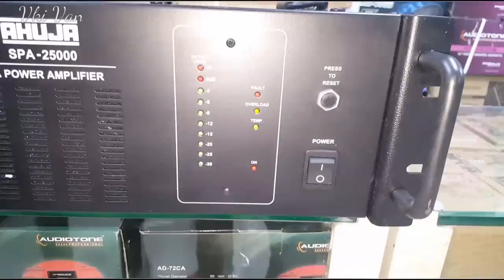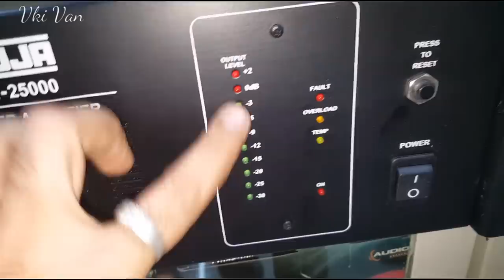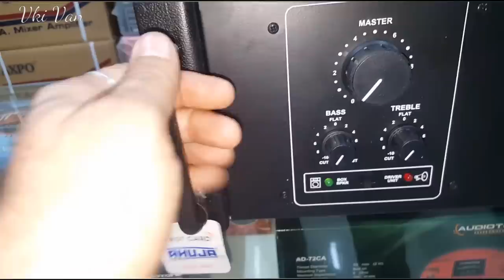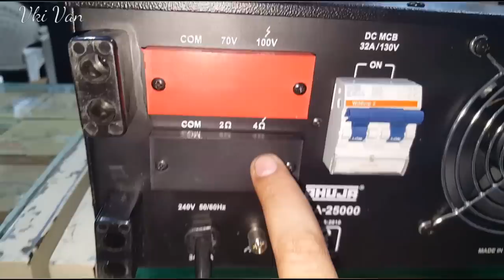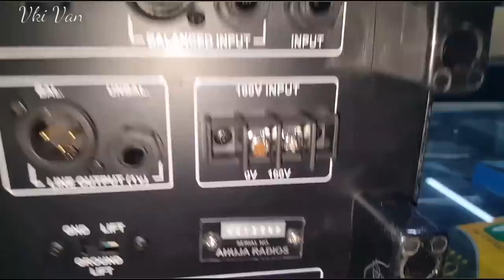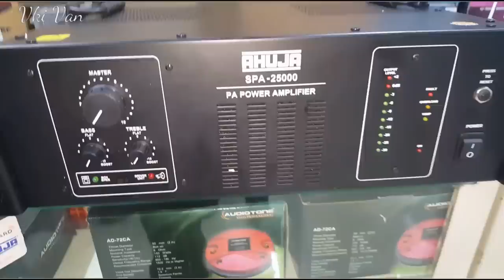Ahuja sound system आहूजा का सबसे ताकतवर भारतीय एम्पलीफायर AHUJA SPA-25000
1. Best price me Ahuja ka SSA 250dp lene ke liye click kare

2. Best price me Ahuja ka speaker box

3. Ahuja ka Usb recorder

Ahuja ka sabse powerful Indian amplifier,
3000 watts tak load sambhal lega.

lene ke liye najdiki dealer se contact kare.

Mai apna number nahi deta

Order karne ke liye office no. (Online)

Mujhe Facebook pe follow kare. Yaha aap enquiry bhi kar saktey hai

SHOP address –
Rhythm music and lights,
B –wing, patni commercial complex,
Washim – 444505.
Maharashtra